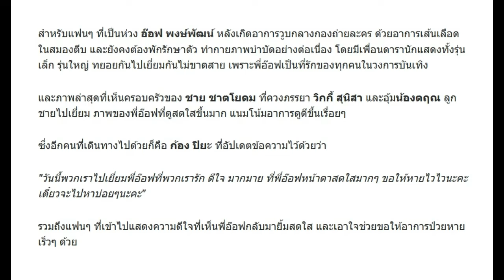อัปเดตภาพล่าสุด "อ๊อฟ พงษ์พัฒน์" ดูสดใสขึ้นมาก "ชาย-วิกกี้" ควงคู่กันไปเยี่ยม